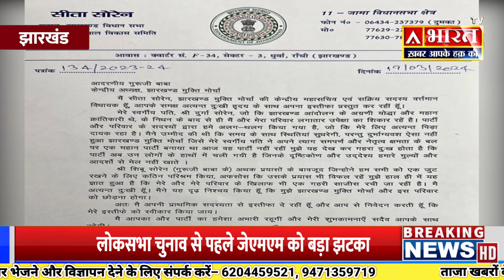Jharkhand: सीता_सोरेन के इस्तीफे के बाद झामुमो पार्टी में मचा धमाशन, देखें।।